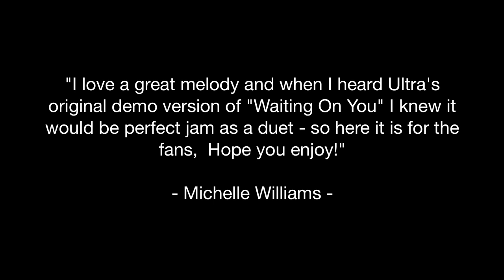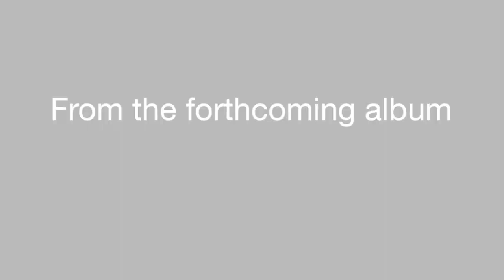ULTRA NATÉ and MICHELLE WILLIAMS "Waiting On You" [Original Radio Edit] (Sneak Preview)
Ultra Naté and Michelle Williams

"Waiting On You"  (Original Radio Edit)

original version from Ultra Naté's forthcoming full-length album "Hero Worship"

written by Brinsley Evans, Costantino Padovano, Julien Aletti, Raphael Aletti and Femi Williams.

published by Taki Taki Music (ASCAP), Ultra Blue Music (ASCAP), Aletti Brothers Music (BMI), Copyright Control, Voice Of The Underground (ASCAP), TM Williams Publishing (ASCAP)

Produced by Brinsley Evans and The Thrillers
Co-Produced by Costantino Padovano

Background vocals: Toni Seawright, Sy Smith, Topaza Watkins, Lisa Molina, Ultra Naté and Michelle Williams.

Executive Producers: Ultra Naté, Bill Coleman and Courtney Anderson.

**Free Mp3 Download of Frankie Knuckles & Eric Kupper's Director's Cut Tribute Mix vs. Ashford & Simpson

join the Ultra Naté mailing list at ultranate.com